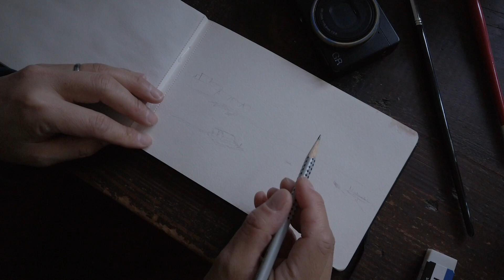あの写真家の普段は見せないプライベートテーマ ―安達ロベルト 編『写真をもっと撮りたくなる〜パーソナルテーマを持とう』―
写真家たちのプライベートで撮影されている作品を中心に制作していただきました。第二弾は安達ロベルト氏による『写真をもっと撮りたくなる〜パーソナルテーマを持とう』です。
＊写真家以外の顔〜パーソナルテーマを4つ紹介　(安達ロベルト)